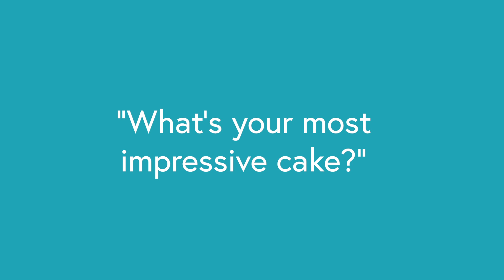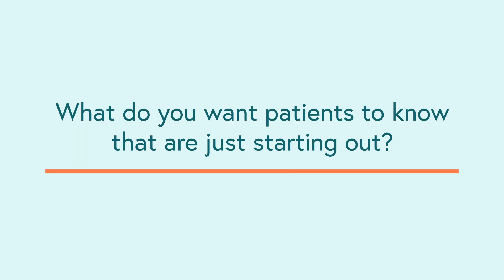Meet Dr. Nicole Banks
Nicole Banks, M.D., is board certified in obstetrics and gynecology, reproductive endocrinology, and clinical genetics. After graduating from Harvard University magna cum laude, Dr. Banks earned her medical degree from the University of Virginia School of Medicine. She then pursued her residency in obstetrics and gynecology at Georgetown University where she was the recipient of the Reproductive Endocrinology and Infertility Resident Award.

Dr. Banks then continued her studies with a research-intensive fellowship in genetics at the National Institutes of Health (NIH). During this time, Dr. Banks received the 2013 ASRM Corporate Member Council In-training Travel Award, where she ultimately contributed to four ASRM presentations on topics including intracytoplasmic sperm injection (ICSI), structural abnormalities of the Y chromosome, and gene mutations. Dr. Banks then completed a second fellowship at NIH in reproductive endocrinology.

A passionate researcher, Dr. Banks has contributed to medical publications focusing on subjects such as endometriosis and fertility preservation, contraceptive technologies, and the effects of ovarian reserve and early menopause. She is also a member of several professional organizations including the American College of Medical Genetics and Genomics, American Congress of Obstetrics and Gynecology, and the American Society for Reproductive Medicine. Dr. Banks currently sees patients at SGF Jones Institute in Norfolk, Virginia. In her free time, she enjoys tackling bucket list items like recently hiking to the Old Rag Summit in Shanandoah National Park (rock scramble and all), decorating cakes for friends and family, and spending time with family.